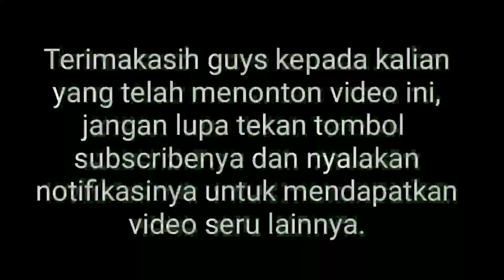DIUSIR ORANGTUANYA KARENA MALAS DAN TIDAK PERNAH MEMBANTU, gara gara game online. PART 2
SELAMAT DATANG DI CHANNEL WRT PROJECT.

TERIMA KASIH.

WASSALAM